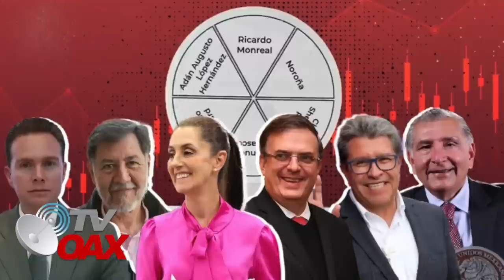😳AMLO ya sabe quien y alista el Baston de Mando para seguir con la transformación 2024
AMLO entregara el baston de mando al nuevo candidato o candidata para Presidente de la Republica y seguir con la transformacion del pais.